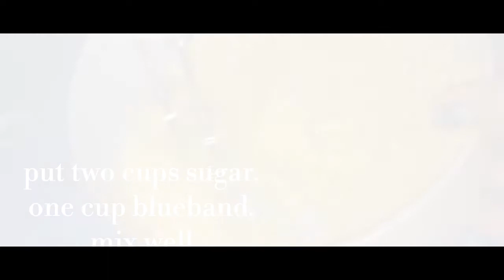Simple vanilla cake